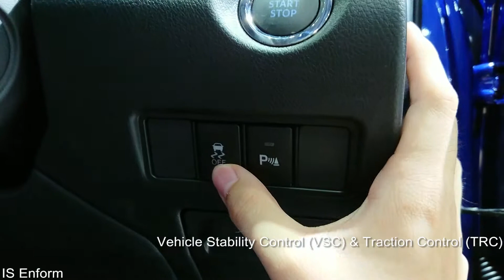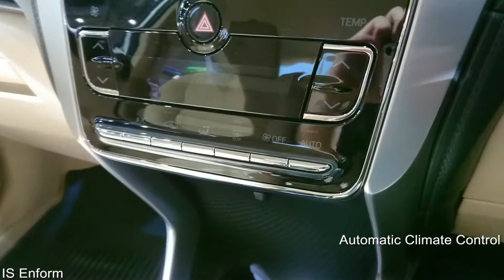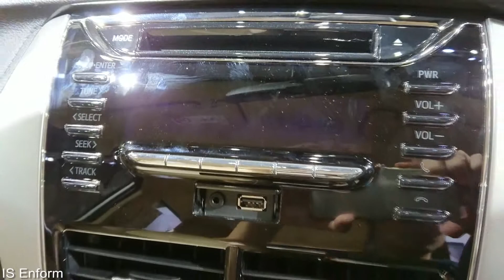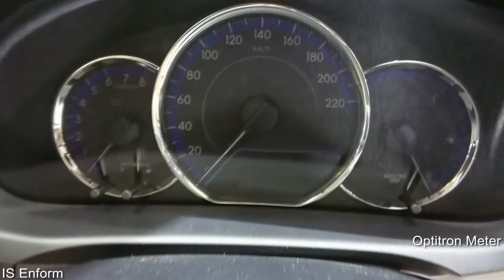2020 Toyota Vios (Yaris Sedan) with Beige Interior Walkaround Exterior & Interior